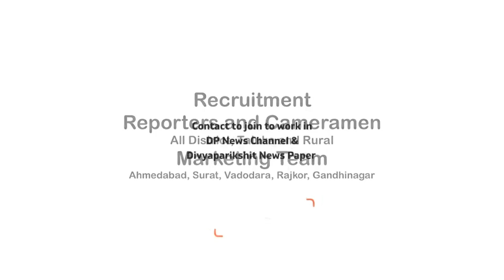Kutch News | Kunvarji bavaliya એ Bhuj collector રીવ્યુ બેઠક | Live Screen Monitoring System નિરીક્ષણ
પાણી પૂરવઠા મંત્રી કુંવરજીભાઇ બાવળીયા એ કલેકટર કચેરી ભુજ ખાતે રીવ્યુ બેઠક યોજી
લાઈવ સ્ક્રીન મોનીટરીંગ સીસ્ટમ ના માધ્યમથી જિલ્લામાં આવેલા ગોડાઉનોના નિરીક્ષણ સાથે  ગ્રાહક તકરાર નિવારણ ફોરમમાં ચાલતાં કેસોની સમીક્ષા કરી..
જળસંપતિ અને પાણી પુરવઠા, નાગરિક પુરવઠા અને ગ્રાહક સુરક્ષાને લગતી બાબતોના મંત્રીશ્રી કુંવરજીભાઇ બાવળીયાએ આજરોજ કચ્છ જિલ્લાના પ્રવાસ દરમિયાન કલેકટર કચેરી ભુજ ખાતે નાગરિક પુરવઠા અને ગ્રાહક સુરક્ષાને સંલગ્ન રીવ્યુ બેઠક યોજી હતી. કલેકટરશ્રી અમિત અરોરા, જિલ્લા પુરવઠા અધિકારીશ્રી,  જિલ્લા તોલમાપ અધિકારીશ્રી,  જિલ્લા ગ્રાહક સુરક્ષા અધિકારીશ્રીની હાજરીમાં યોજાયેલી રિવ્યુ મીટીંગમાં મંત્રીશ્રીએ જિલ્લા પુરવઠા કચેરીમાં સરકારશ્રી દ્વારા લગાડવામાં આવેલા લાઈવ સ્ક્રીન મોનીટરીંગ સીસ્ટમના માધ્યમથી જિલ્લામાં આવેલા ગોડાઉનોનું  નિરીક્ષણ કર્યું હતું. આ બેઠકમાં મંત્રીશ્રીએ જિલ્લાની વાજબી ભાવની ચાર્જમાં ચાલતી દુકાનો,  વાજબી ભાવની દુકાનો પરથી થતું વિતરણ, ઈ-ટ્રાન્ઝેકશન, ડોર સ્ટેપ ડીલીવરી, ટેકાના ભાવે બાજરીની ખરીદી, સાયલન્ટ કાર્ડ વગેરે અંગે વિગતવાર સમીક્ષા કરી જરૂરી માર્ગદર્શન અને સૂચનાઓ આપી હતી. ઉપરાંત ગ્રાહક તકરાર નિવારણ ફોરમમાં ચાલતાં કેસો તથા તેઓની કચેરીની કામગીરી અંગેની પણ સમીક્ષા કરવામાં આવી હોવાનું જિલ્લા પુરવઠા અધિકારીશ્રીની અખબારી યાદીમાં જણાવાયું છે.